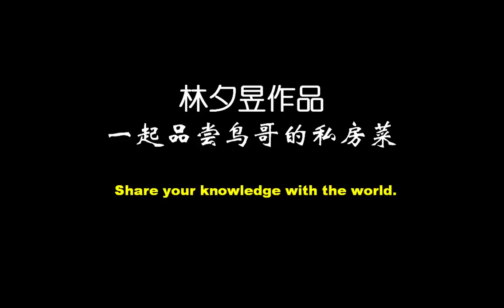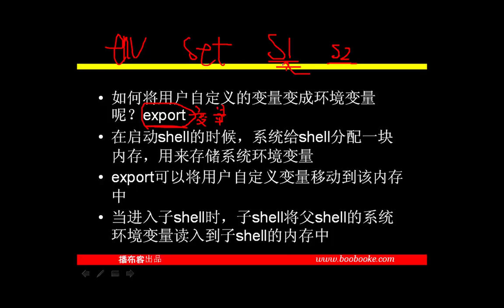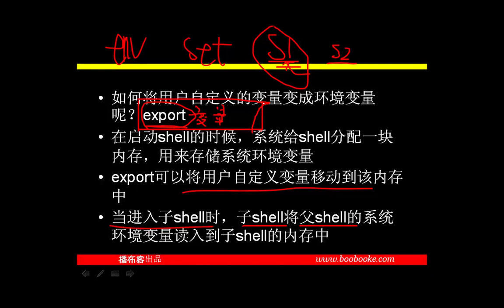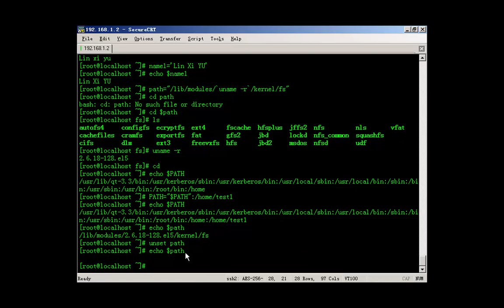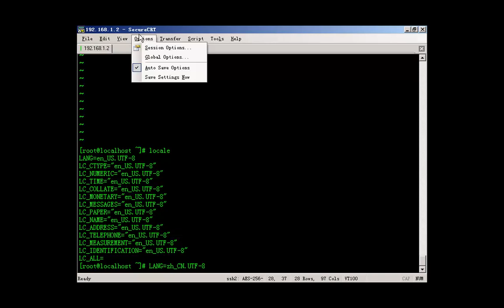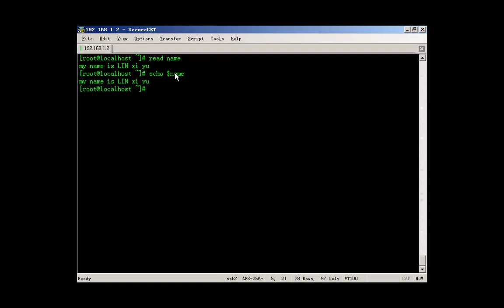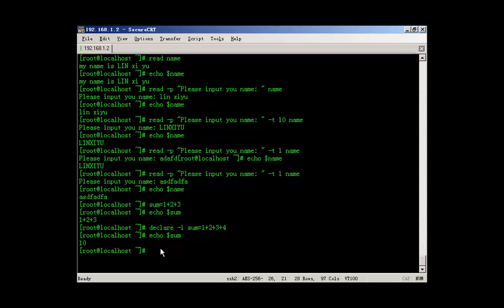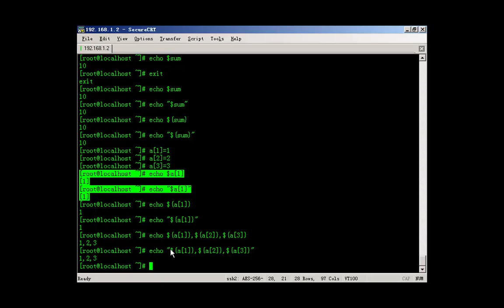15 认识 bash shell 2 - 鸟哥的私房菜linux